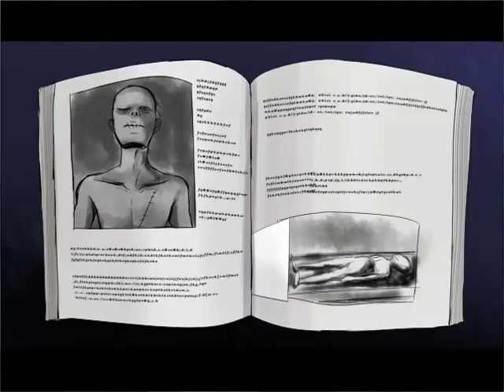Mad Father Parte 2 En Español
Tenemos pagina en facebook yey, la dejo para que se informen de mis planes y cosas, sobretodo cuando paso días sin subir videos